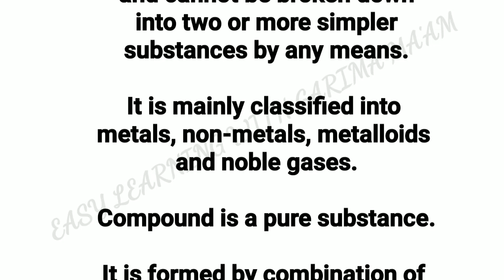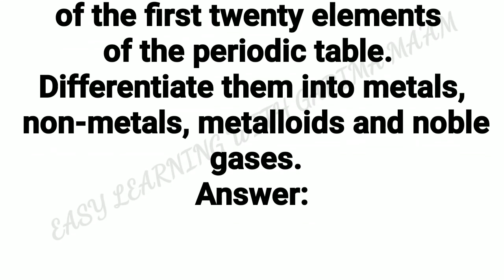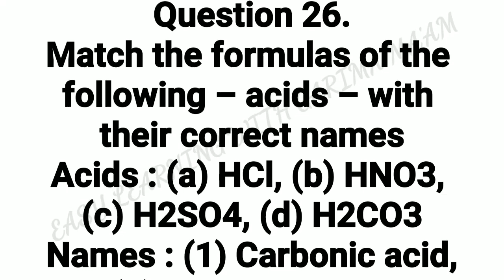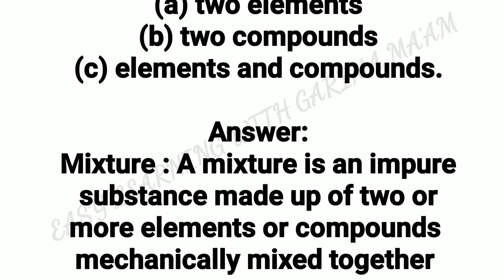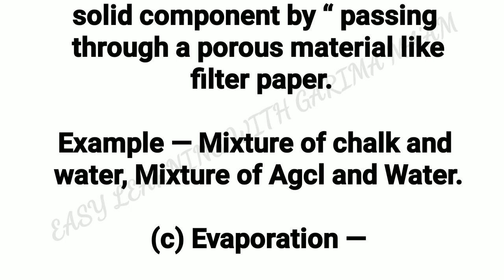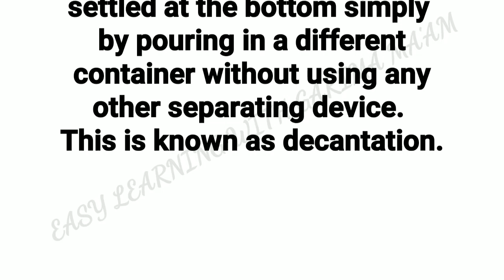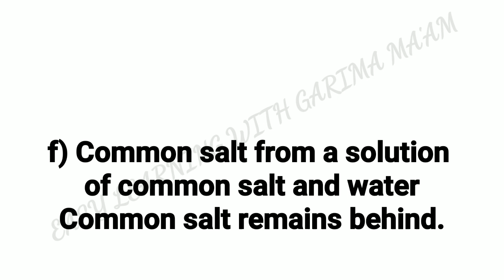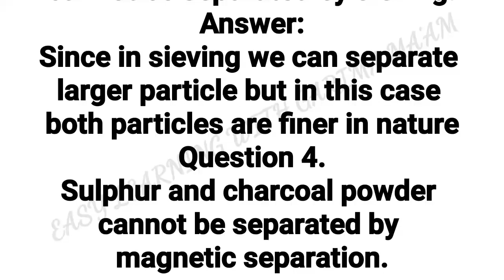SOLUTIONS OF New Simplified Chemistry Class 6 ICSE Solutions Elements, Compounds & Mixtures